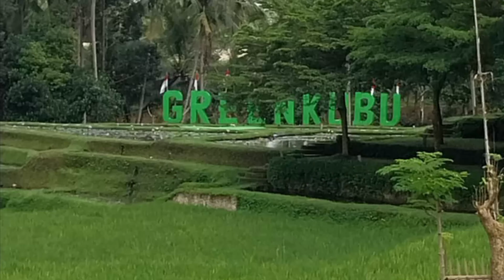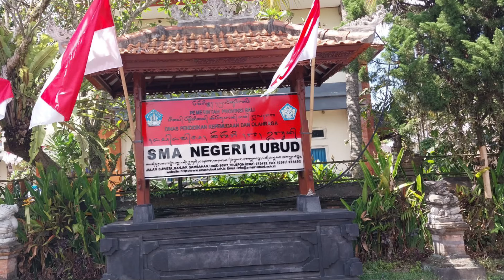Tina Toon’s Birthday Run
Date.    : Tuesday,29 August 2023
Lokasi.  : Green Kubu,Jalan Cinta, Br, Jl. Pejengaji, Tegallalang, Gianyar Regency, Bali 80561,Indonesia
Hare.    :Tina Toon and The Gangs

Run Fee
Hasher : IDR 40.000,-
Kids : IDR 20.000,-
International Visitor : IDR 80.000,-

Laskar Dewata :
Hash Master : Nickers On
On Sex            : Fucking Joker
Hash Cash.    : Glory Hole
Hash Bank.     : Cecek
Hare Raiser.    : 4X4,NeverRest,Jempol Beseh
Beer Master.    : Enyong Taibo
Hash Boutique : Gremo
Hash Flash.       : Pisang Kiri
Hash Map.         : Leak Barak
Team Support : Sarukan & Imelda
Dewan Pembina :
Sing Nawang,Multigrip,Cosmos

On on:
Bila ada hasher dibelakang yang berteriak dan bertanya R U ? ( Are You ?) berarti bertanya apakah hasher didepan lari diatas trek yang benar(Are You On Paper?)
Bila Hasher yang didepan berada pada trek yang benar wajib menjawab dan berteriak On On atau On Paper
Bila Hasher didepan tidak berada pada trek yang benar(tidak on paper) bisa menjawab dan berteriak dengan Checking ( berarti sedang berusaha mencari jalan yang benar (On Paper)

On In:yang biasa ditulis oleh Hares yang menandakan jalan menuju finish mendekati Run Site waktu Start.

On Out:biasa ditulis oleh Hares untuk menghindari Hasher yang start tidak start dari belakang( start dari arah finish)